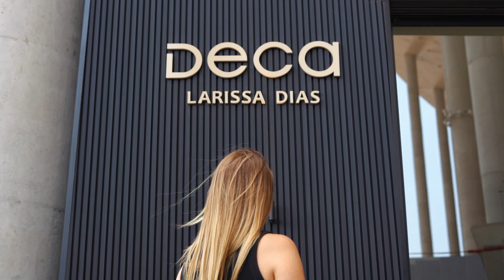Larissa Dias cria um refúgio para o tempo pessoal na CASACOR Brasília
Um refúgio para relaxamento e reconexão em meio ao centro urbano. Com essa premissa, Larissa Dias assina o projeto O Tempo Sagrado Deca na 32ª edição da CASACOR Brasília, que traduz a importância de dedicar tempo a si mesmo em um ambiente que convida a uma experiência única de bem-estar.